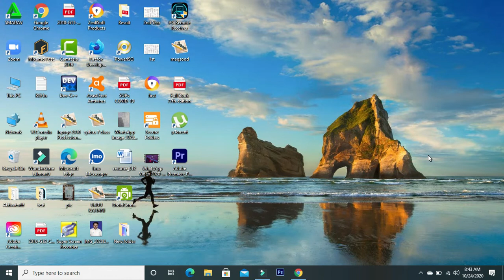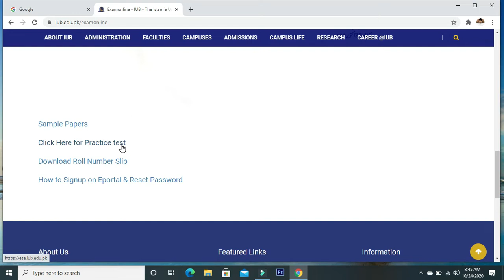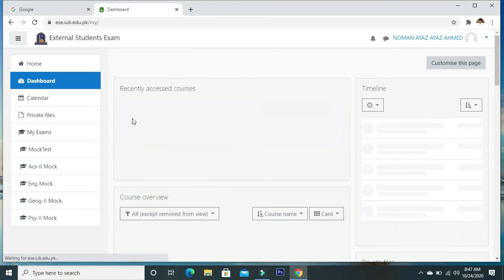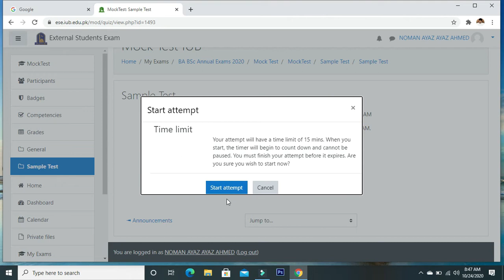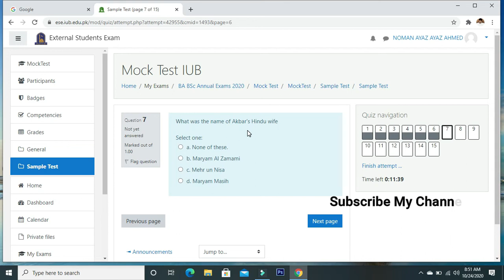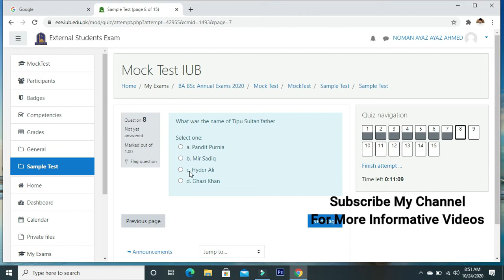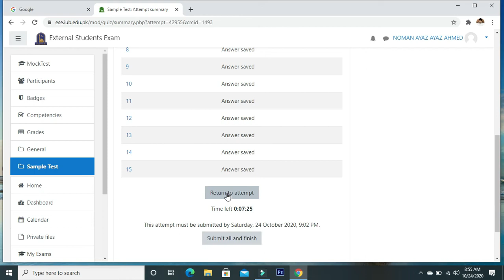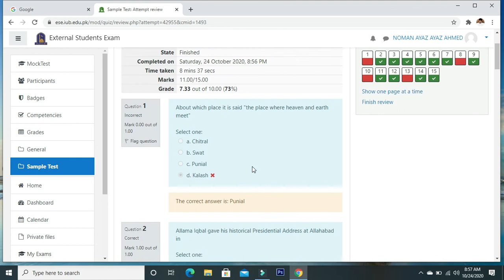How to Attempt BA/BSc/B.Com Online Exams of IUB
In this video you will see How to Attempt BA/BSc and B.Com Online Exams of islamia university bahawalpur,
how to attempt bsc paper online at home,
BA/BSC online exam 2020,  iub online exams, how to attemp sample paper at home online,

How to solve the problem of Invalid Username and password issue occurred in login process